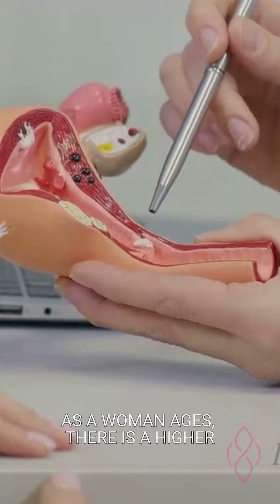Women over 30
🚨 Attention women 30s and above!  🚨

As a woman in her forties, it's important that you be proactive about keeping healthy. Rather than relying on synthetic or bioidentical hormones alone, why not try natural hormone balancing? It isn't just a one-off treatment – balance is something you need to commit too long term if you want the best results.

Let us help you maintain your health and wellness for years to come!